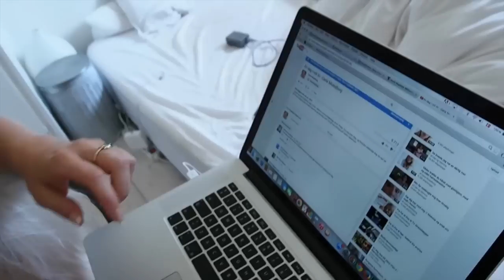VLOG / hvad Carla Mickelborg spiser på en dag + vinder af sidste uges giveaway!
I denne uge kan du se hvad jeg spiser på en dag - fanme spændende hva! Ej lover jeg har peppet det lidt op med sjov og spas, og gode fifs:)

Og vinderen af Poul Smith parfumen er fundet!

Flight Facilities - Foreign Language feat. Jess
Love and Happyness - Al Green
Summer In Paris - DJ Cam
Dotan - Hungry (Niklas Ibach Remix)

Ha' en fuldkommen fantastisk uge!